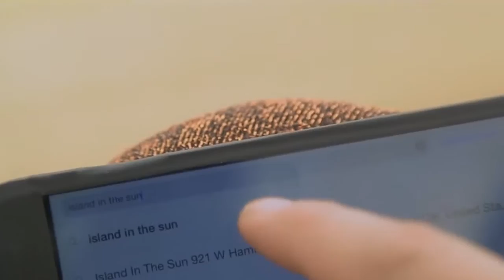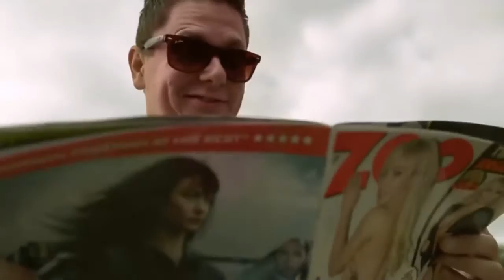Dafi ft Mr. Shammi - Island in the Sun (Andy Kay & Matmoe Remix)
Our remix of the catchy summer hit "Island in the Sun" by Dafi! :)

Thanks to Darius & Finlay for making this possible!!

Promotion only.